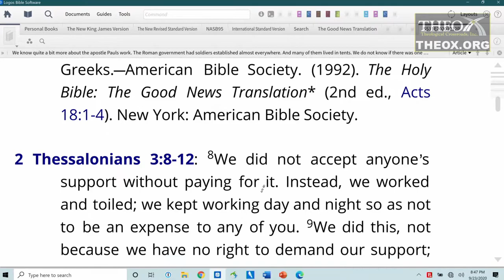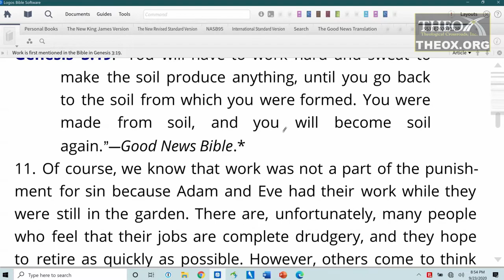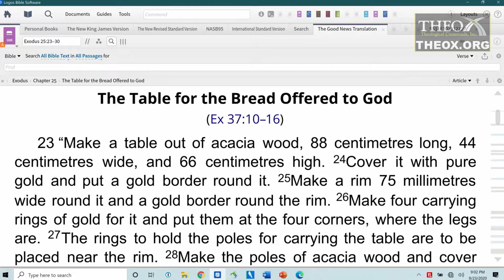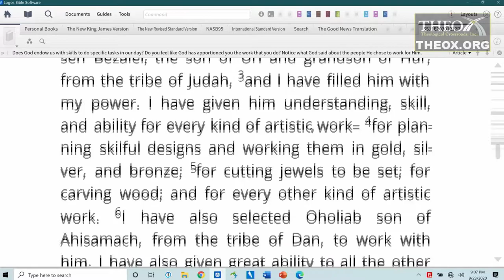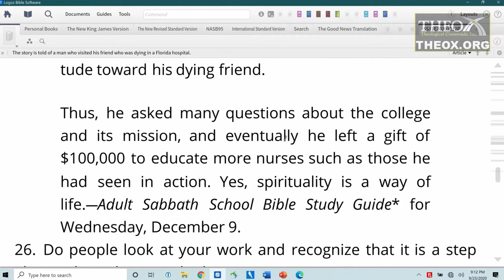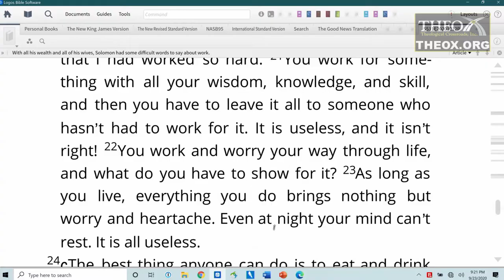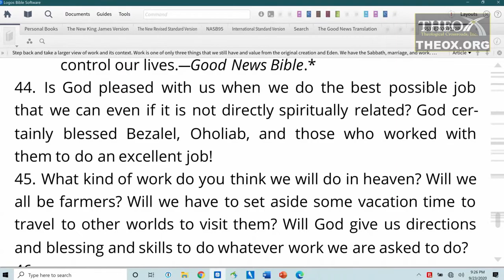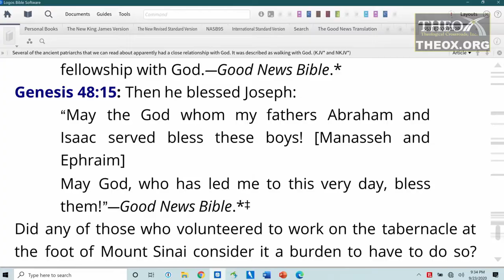11. The Christian and Work (December 12) Sabbath School 2020 Quarter 4 Lesson "Christian Education"